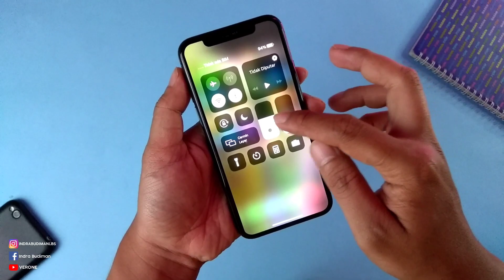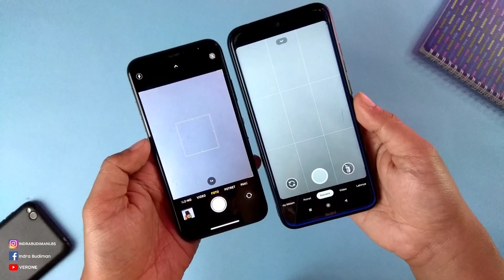HP Sultan Sudah Turun Harga di Tahun 2021 - Unboxing Iphone Xs (Second)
Halo coy, hari ini aku membuat sebuah video HP Sultan Sudah Turun Harga di Tahun 2021 - Unboxing Iphone Xs (Second).
Langsung aja tonton yaak.